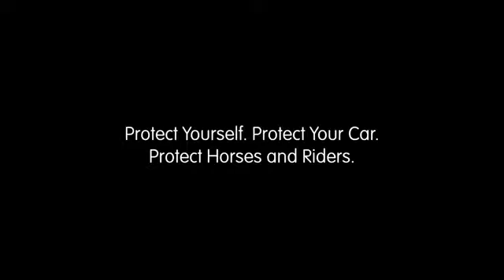British Horse Society offer advice on drivers approaching horses